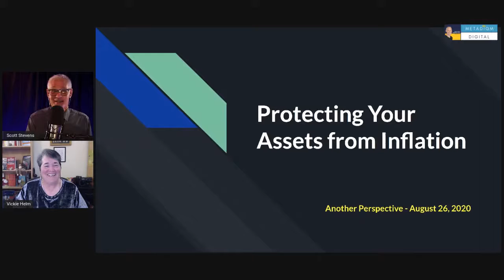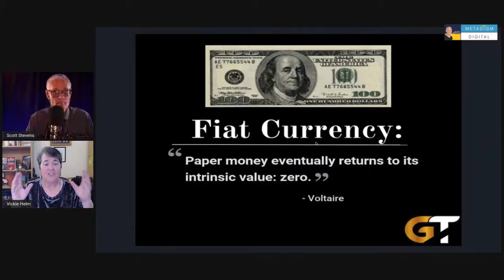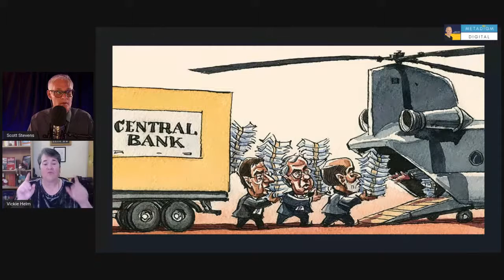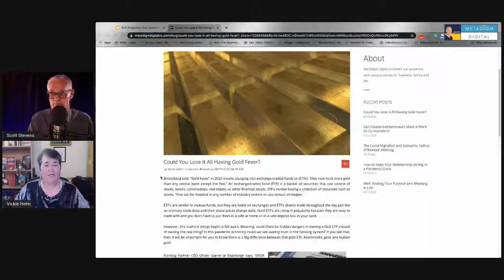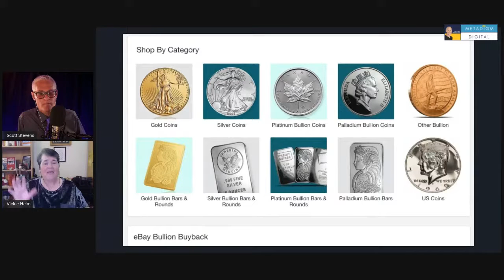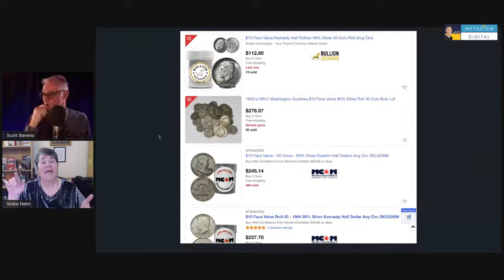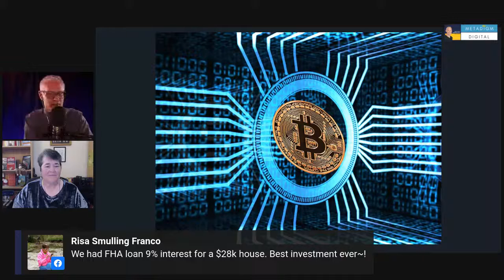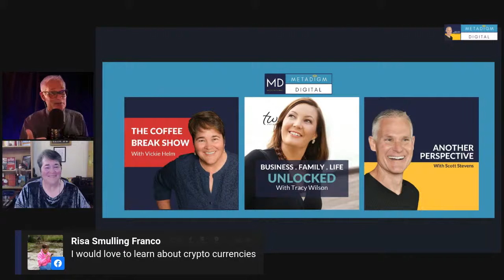#27 Protecting Your Assets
Clearly, we are living in unprecedented times. The fiat based financial system had a close call a dozen years ago with the subprime mortgage melt-down, but today every system is (or has) begun to come apart. The foundation of a fiat-based system is the requirement of growth. Growth every single quarter. This growth is measured by new debt incurred by all participants. Whether that be individuals, cities, school districts, companies, and the largest of all, sovereign governments.

Now with COVID19, the whole game of musical chairs has ended. There simply is not enough money, anywhere, to settle the books.

Where can you go, what can you do, to protect what liquid funds that are available to you now?

My special guest Vickie Helm will help us answer these questions in this episode of Another Perspective.
03:14 The economist whistleblowers, these people see what’s coming…
06:02 You can get wealthy from where ever you are.
08:45 The Truth is when Money was backed by Gold it had value.
17:31 Do You know what is coming?
26:52 Is It Possible The Government Will Take Your Gold?
35:18 Whether You Like It Or Not!

Perspective is everything... If you get too close to any picture you’ll never see the whole picture. Let's have a discussion of why and how we come to believe, accept, and then enforce any specific perspective or point of view.